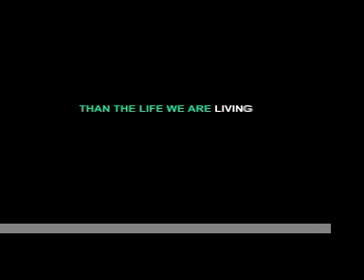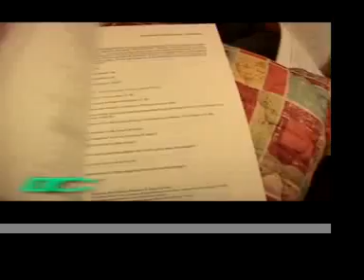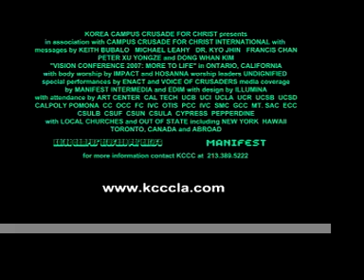"VC07: More To Life" Promo - Manifest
Korea Campus Crusade for Christ Vision Conference 2007-More To Life promotional video shown during Joshua Prayer Gethsemane 11/17/06.